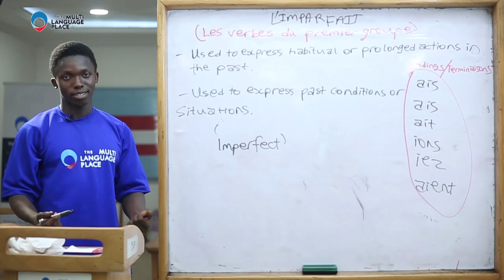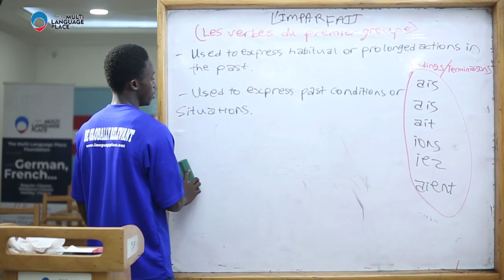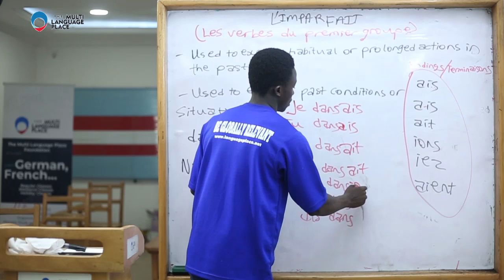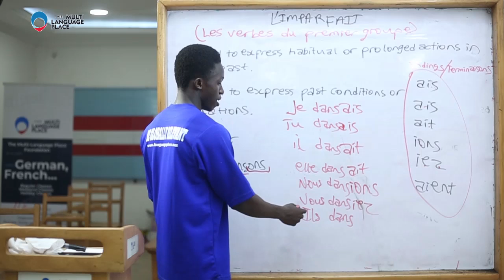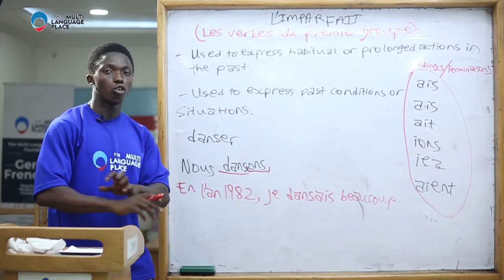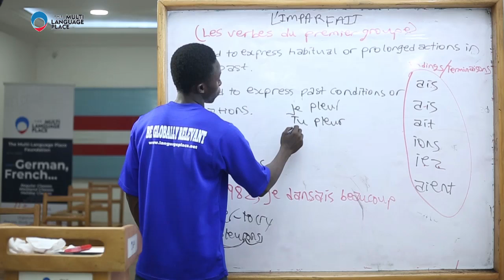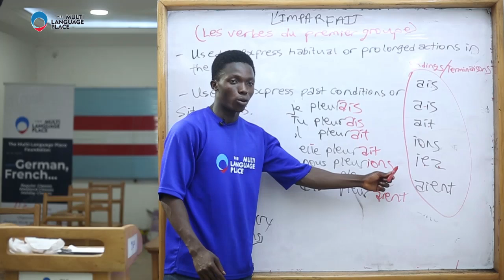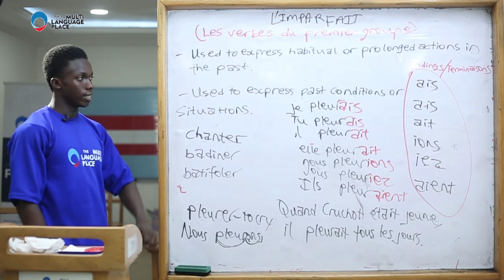Conjugaison des verbes à l’imparfait 1 (Verb conjugation in imperfect tense 1) | FRENCH LESSON 113